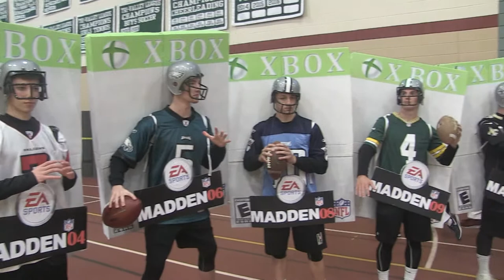HHS Today 11/2/17